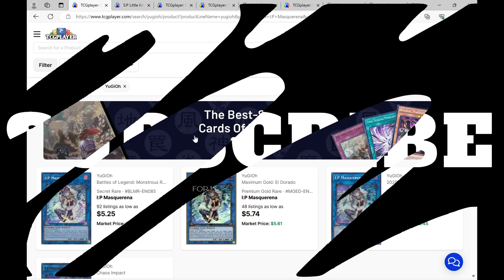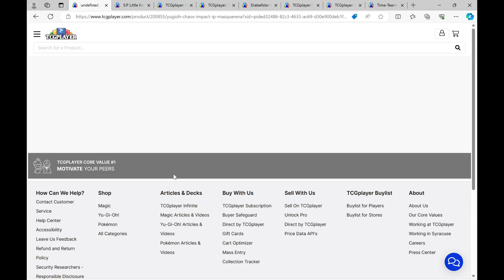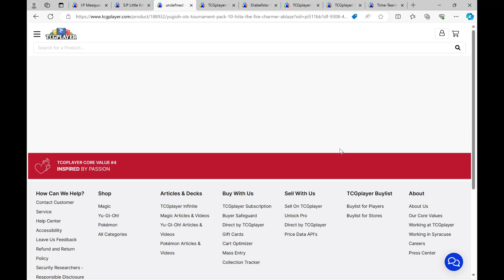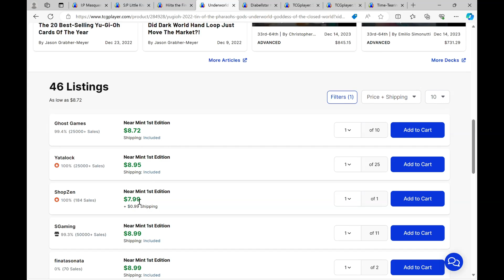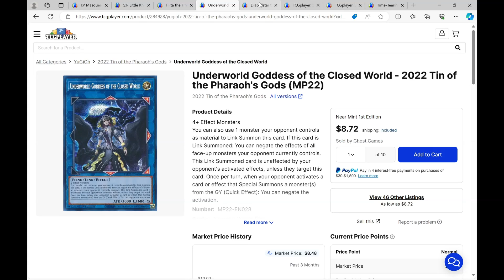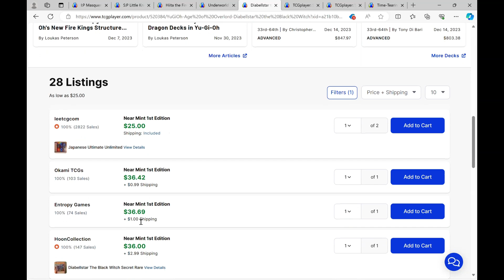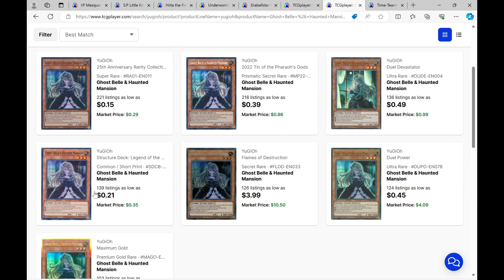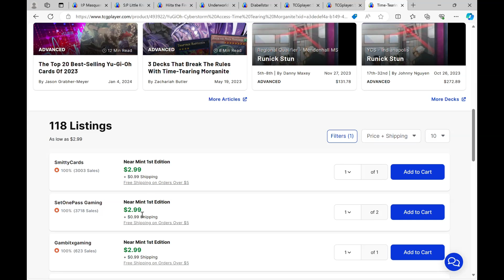Yu-Gi-Oh! Monday Market Watch. Late upload!!